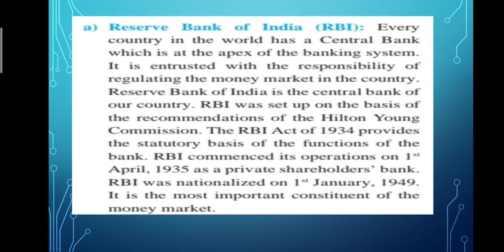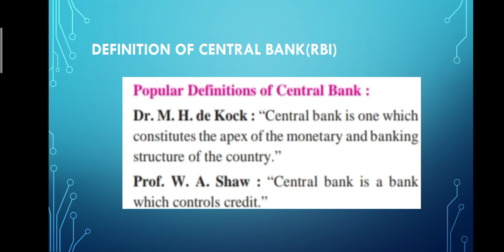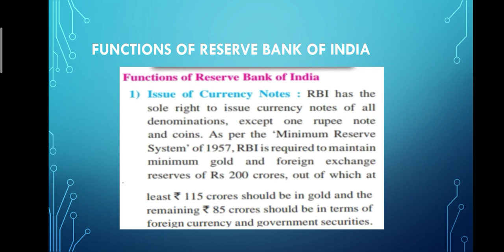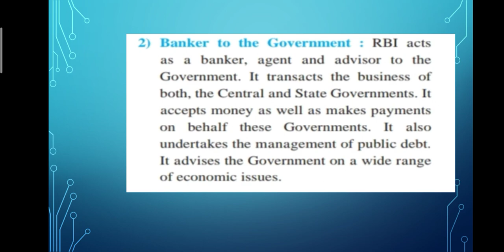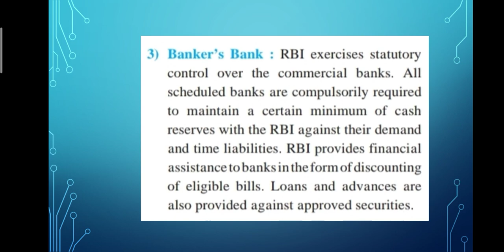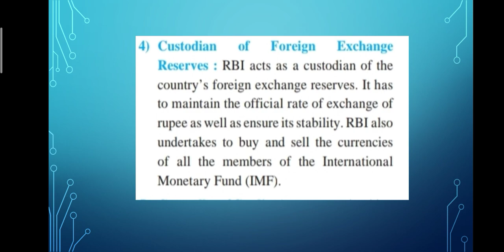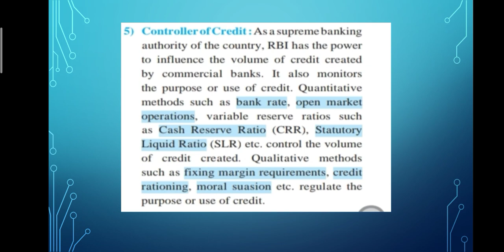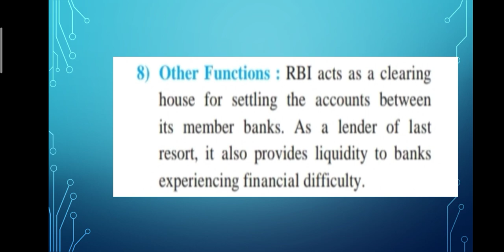FUNCTIONS OF RBI